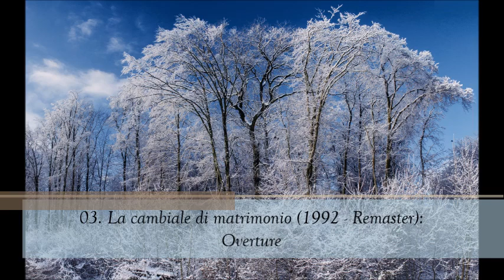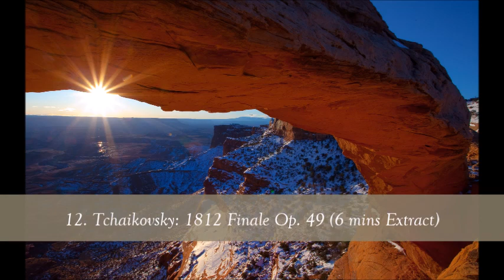Best Overtures & Preludes Vol 5